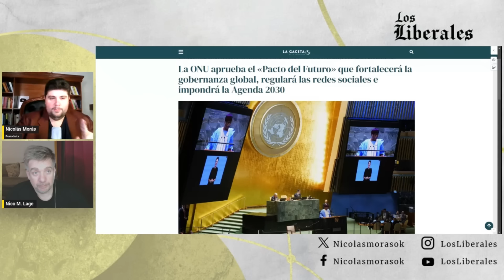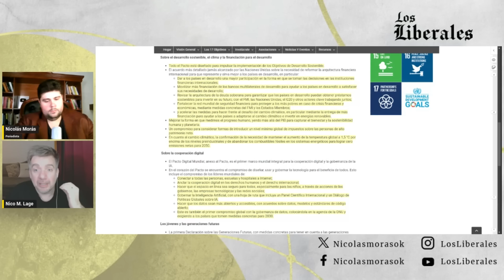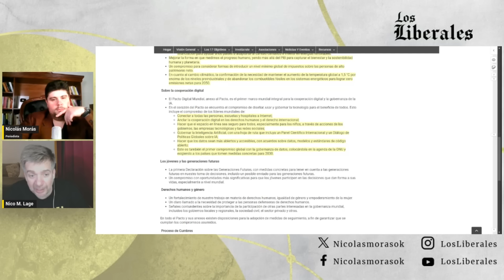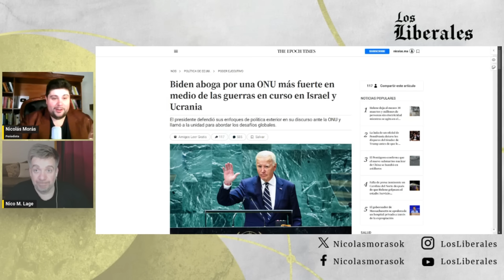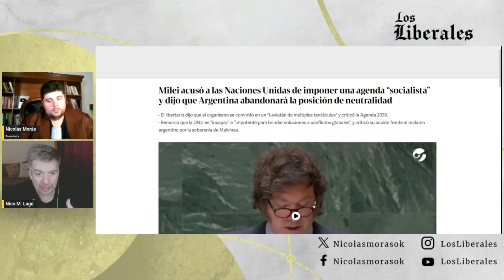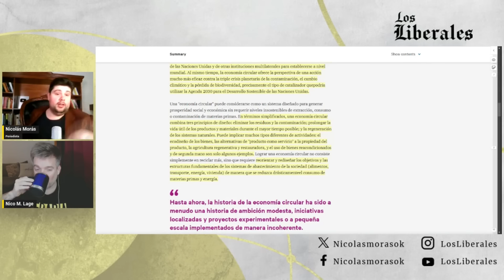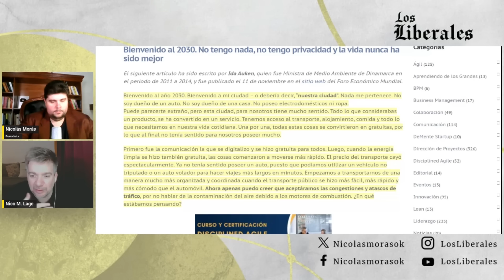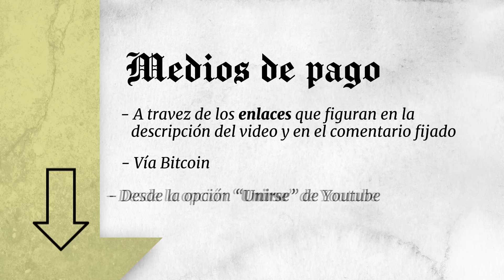🔴 Lo que NADIE DIJO del PERTURBADOR PACTO del FUTURO 🕵️ Comienza GOBIERNO MUNDIAL